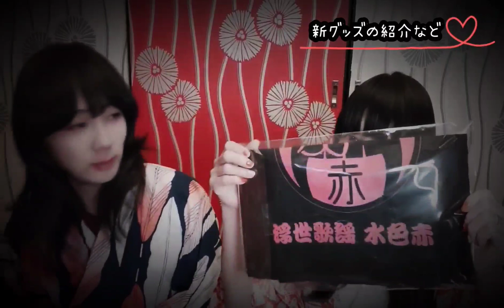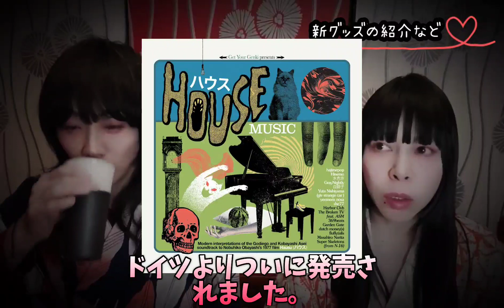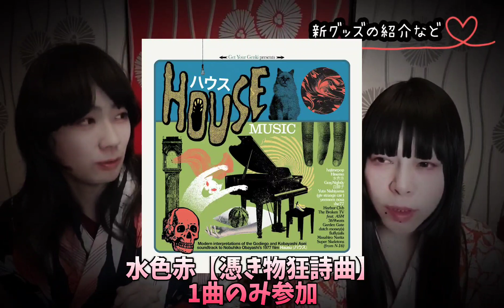〖動画〗水色赤の新しいグッズ紹介など にぎり仏も出来上がったよ!!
HOUSE トリビュートLP 日本国での取り扱い店
兵庫県尼崎市 日本のインディーズミュージック、中古CD、レコード店 KOH-GEN RECORDS

今後のライブ告知
4月8日(土) 神奈川横浜市 A・F・R YOKOHAMA
【イベント名】タートルカンパニー不思議フェスティバル

【前売り申込方法】
下記メールアドレス宛に
「お客様名・イベント日orイベント名・目当ての演者」を送信してください。
返信メールでお支払い方法をご案内いたします。
当日は、会場入口の受付でお客様の名前を伺って入場していただきます。

‹予約メールの記入例›

【タイトル】イベントご予約希望
【本文】
お客様名　●●●
イベント日　4月8日
目当ての演者　(例)水色赤

※こちらの予約アドレスは事務所担当者アドレスのため、水色赤には届きません。

水色赤に直接チケット予約でも大丈夫です。

5月6日(土)
岡山市野外フェス「Rock deなしFes vol.2」
場所 岡山市瀬戸運動公園

6月17日(土)
大阪府 某所

チケットの予約、お取置きは 水色赤のメールアドレス
又は各SNS、コメント欄、等から承り中です。

情報やご意見、感想はYouTubeコメント、各メンバーTwitterまで宜しくお願い致します。

写真AC様
OtoLogic様